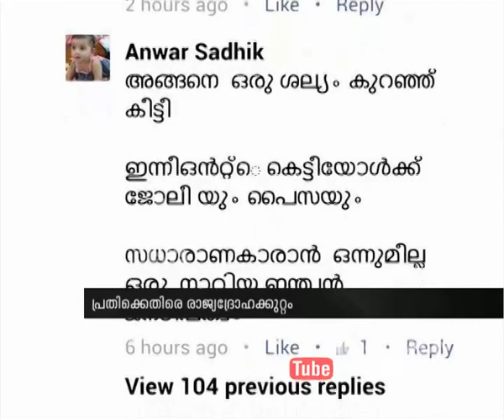Facebook post against Lt Col Niranjan; Anwar Sadhik booked for sedition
നിരഞ്ജന്‍ കുമാറിനെതിരായ ഫേസ്ബുക്ക്‌ പോസ്റ്റ് പ്രതിയ്ക്കെതിരെ രാജ്യ ദ്രോഹ കുറ്റംചുമത്തി